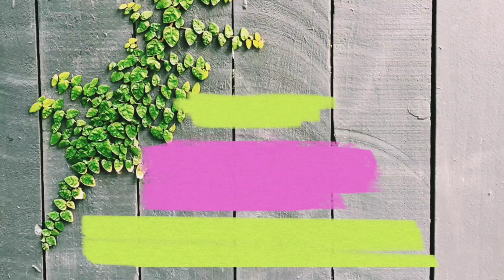অনেকদিন পর মালিহা মুনতাসির আসলো🥰 আফ্রুবেবির নিউ গিফট😍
Hey Everyone

Stay Home
Support us
Stay Safe

Bangladeshi Vlogger
Bangla Vlog